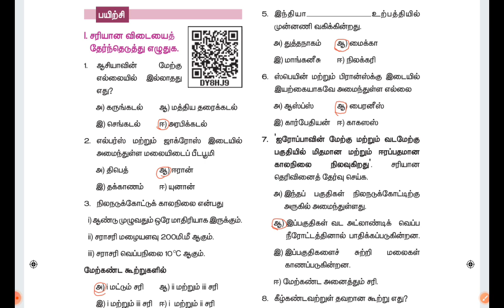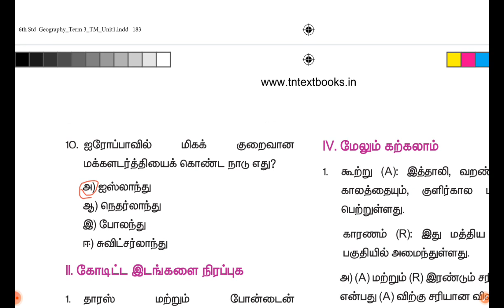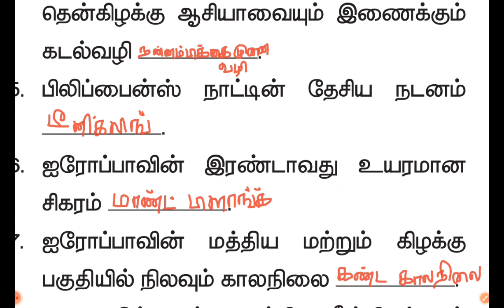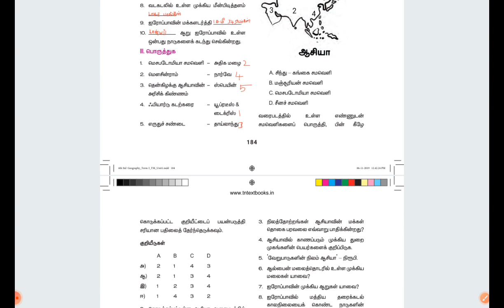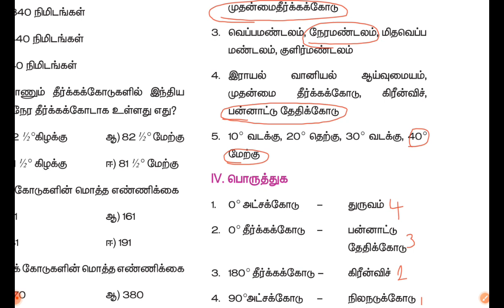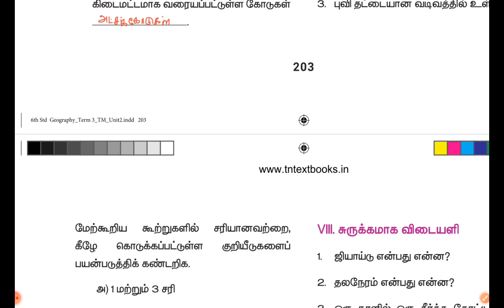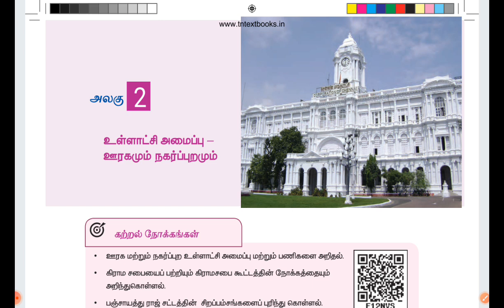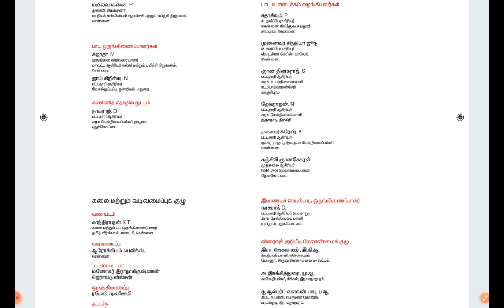6th term 3 - civics and geograohy book back ans in tamil